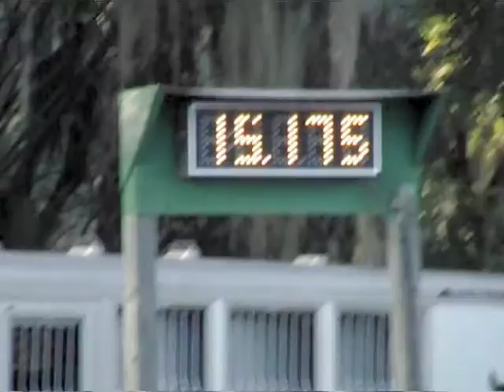Debbie + Hannah Open Suncoast Sandspur 17 November 2012